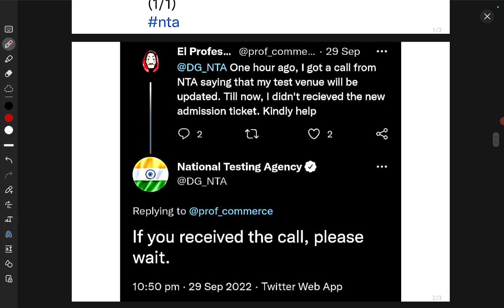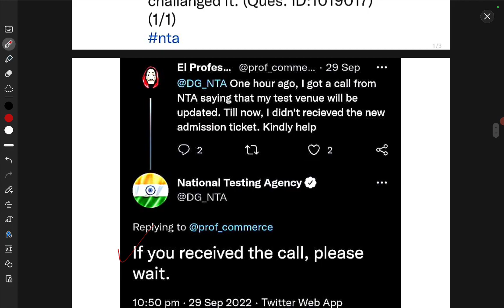Cuet pg Score card update क्या फिर से सकता है CUET PG का SCORE CARD??Twitter पर NTA ने किया Reply